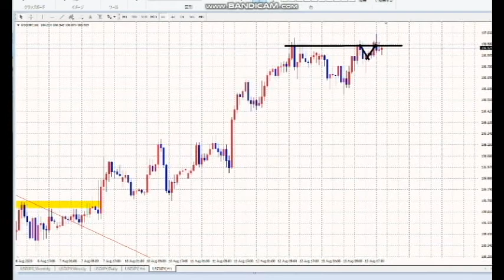【FX】４：６で勝ち越すために